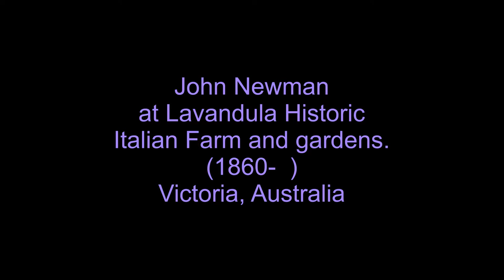Lavandula Farm Museum Analog 3D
Lavandula Farm Museum in Analog 3D.
In Victoria, Australia
To see this one in 3D you will need blue/magenta glasses.
There is also a 2D version.